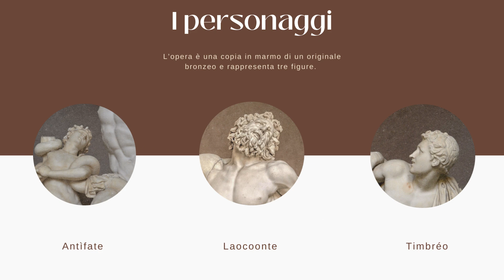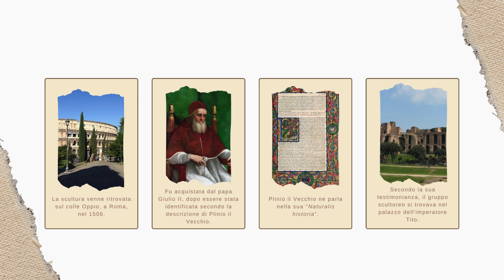Il Laocoonte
La storia di Laocoonte. Aspetti formali. Il ritrovamento. La diffusione dell'opera tramite copie e stampe di traduzione.